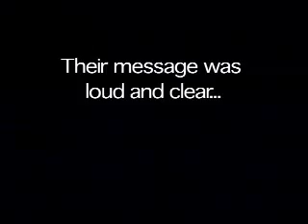Tenacious D (9/25/01) GetMusic Interview Part 1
I found some old optical media today. I had a lot of Tenacious D clips that were downloaded from the internet in 2001. Now they are preserved for ever on the tubes.